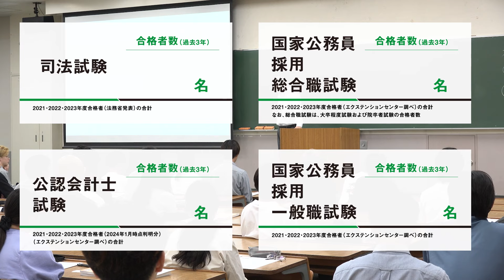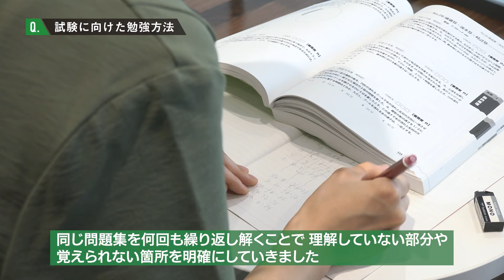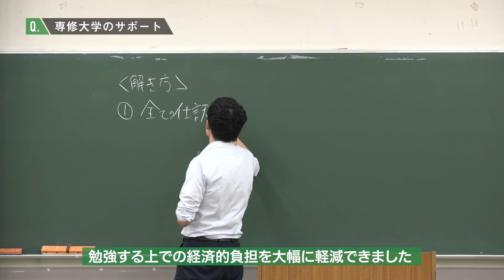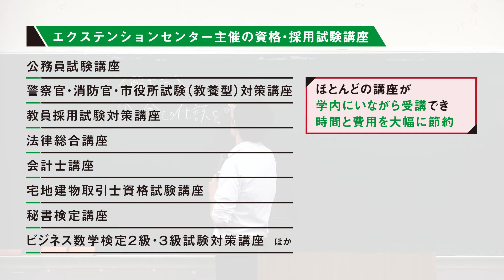難関資格・採用試験合格に向けた充実のサポート『実績に表れる専修大学のチカラ』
専修大学は、難関と呼ばれる法曹や公認会計士などの資格、国家・地方公務員の採用試験などに毎年多くの合格者を輩出。学生の挑戦を本学独自のシステムで支援しています。国家公務員採用総合職試験、公認会計士試験に合格した現役学生2名のインタビューから、合格への道のりと専修大学のサポート力に迫ります！
※映像は2024年1月時点のものです

▼ 資格・採用試験合格実績の詳細はこちら

▼専修大学入学センター学生スタッフ公式Instagram

▼専修大学の資格取得支援（エクステンションセンター）はこちら